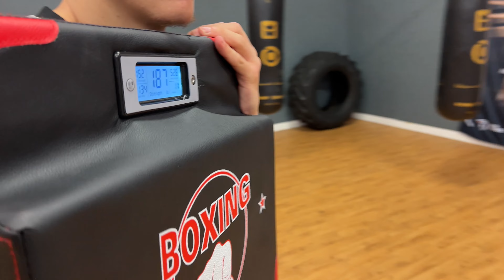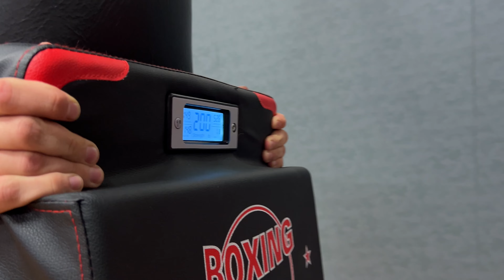JIMMY VIENOT DANS "UN PARKI CHEZ LES PROS" (4K)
Pour une meilleure expérience, pensez à mettre la qualité 4K !

Jimmy Vienot, 7 fois champion du Monde de Boxe Thaïlandaise, 5 fois champion d'Europe, 5 fois champion de France, a accepté de participer à mon projet "Un Parki Chez les Pros".

Ce projet d'immersion dans le sport professionnel a pour but de sensibiliser le grand public sur la maladie de Parkinson, et de promouvoir l'activité physique chez les patients.

Ainsi que tous mes autres contenus sur la maladie de Parkinson sur ma chaîne :